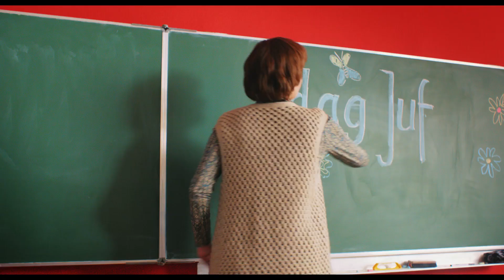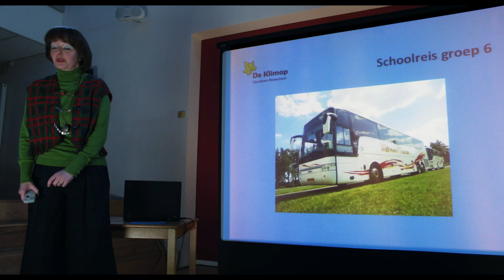Mees Kees | Officiële trailer NL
Mees Kees, naar de succesvolle gelijknamige boeken van Mirjam Oldenhave, is verfilmd. Kees is een stagiair en moet voor het eerst voor de klas staan, voor groep 6b. Hij weet nog niet helemaal hoe dat moet, maar gelukkig helpen de kinderen hem met lesgeven.  Mees Kees is een feel good familiefilm van regisseur Barbara Bredero. met rollen voor onder anderen Willem Voogd, Sanne Wallis de Vries, Cas Jansen en Peter Heerschop.